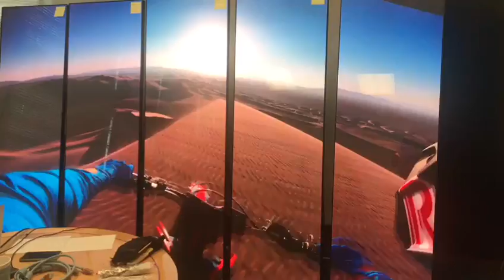First American Energy Solutions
Looking for reliable contractors? You’re in the right place. Our team is dedicated to providing top notch services at affordable prices. We have many years of experience in a wide range of industries, and always get the job done right. Feel free to get in touch anytime, day or night.